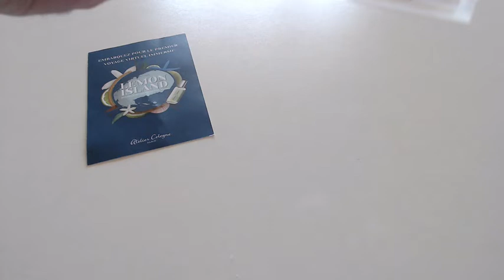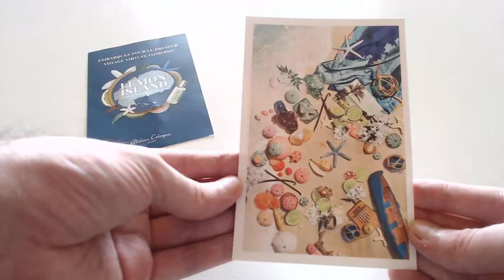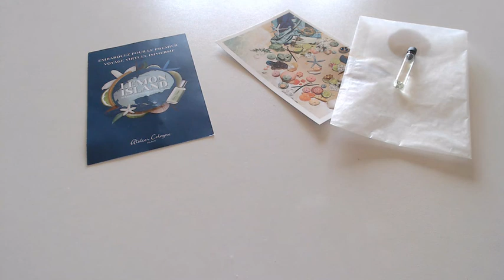#199 ECHANTILLONS GRATUITS OFFRE DE RAPIDITE DE CHEZ ATELIER COLOGNE parfums